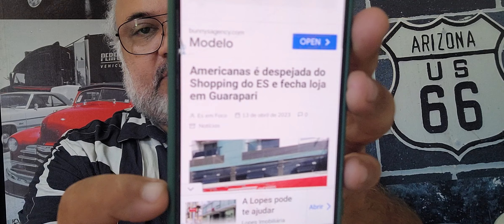GUARAPARI FECHOU .LOJAS AMERICANAS FECHANDO AS PORTAS.DEVE 48 BILHÕES .FALÊNCIA?